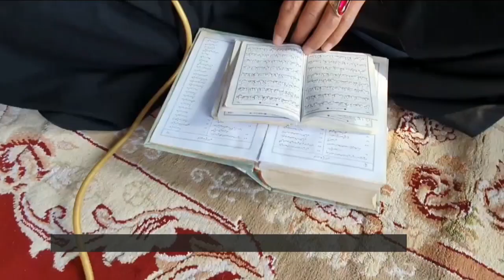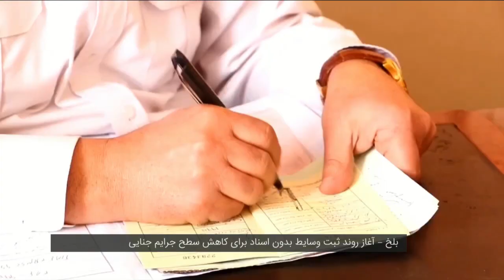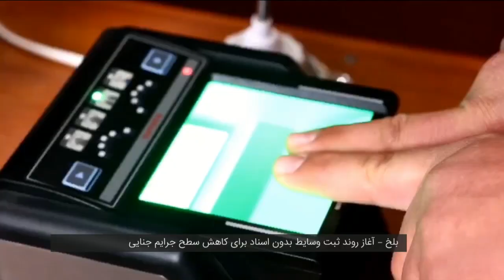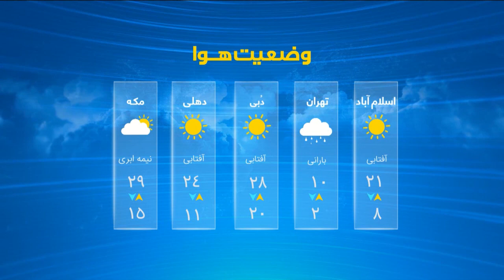اخبار ساعت 8 شب، 17 دلو 1401- تلویزیون تمدن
خبرهای مهم امروز از افغانستان و جهان:
وقوع زمين لرزه مرگبار با قدرت 7.8 درجه ريشتري در ترکيه و سوريه
تاکيد نماينده ويژه قطر بر تشکيل اجماع سياسي فراگير در افغانستان
تمديد وضعيت اضطراري ملي درباره افغانستان ازسوي امريکا
کابل - برگزاري مراسم اعتکاف هم‌زمان با ماه مبارک رجب
باميان - برگزاري مراسم معنوي اعتکاف با حضور مومنين خداجو
تلاش‏ها براي نهادينه سازي فرهنگ شهر نشيني در کابل
آمادگي اوکراين براي مقابله با حمله جديد روسيه طي هفته‌هاي پيشرو
عراق - سفر وزير خارجه روسيه به بغداد
بلخ - آغاز روند ثبت وسايط بدون اسناد براي کاهش سطح جرايم جنايي
سرخط خبرها

آیت_الله_العظمی_محسنی_(ره)

آدرس سایت و شبکه های اجتماعی ما:
است.